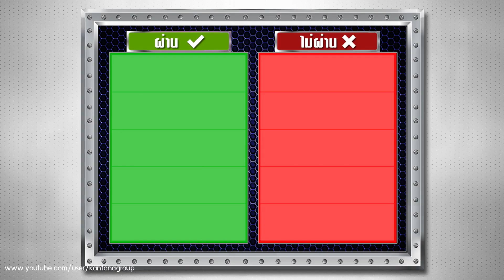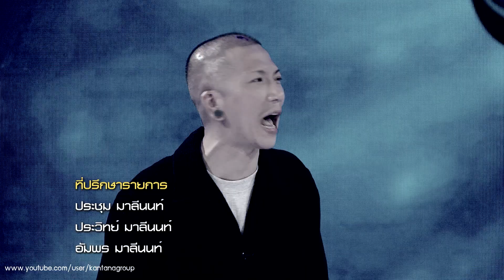ทีเด็ดลูกหนี้ ออกอากาศวันที่ 19 กุมภาพันธ์ 2563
รายการทีเด็ดลูกหนี้ ออกอากาศทุกวันจันทร์ - ศุกร์ เวลา 09.45 น.